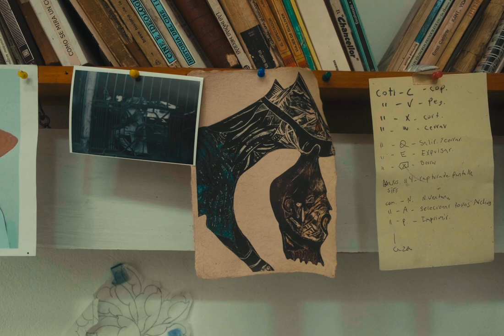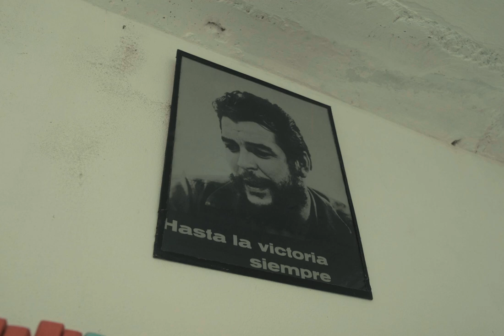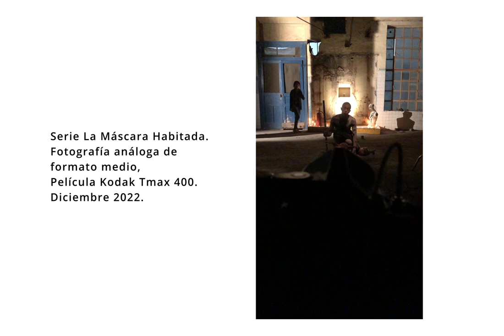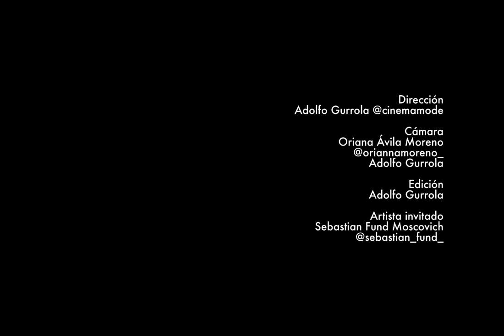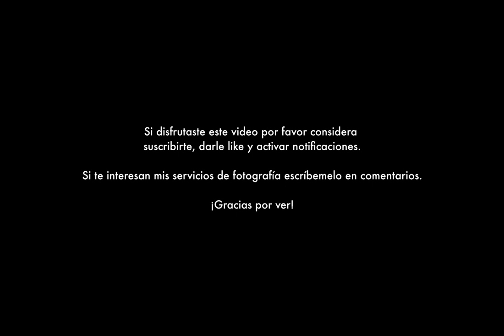RETRATO HABLADO Ep1 - SEBASTIAN FUND | Nuevo taller, Sistema Nacional de Creadores, proceso creativo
En este primer episodio visité a un gran amigo, el artista plástico Sebastian Fund Moscovich en su nuevo estudio, conocimos sus proyectos actuales y compartimos durante una sesión de retratos análogos en la naturaleza.

Soy Adolfo Gurrola, fotógrafo y videoasta mexicano y con este primer episodio comienza una nueva aventura para mí y espero que muchos amantes del arte vayan uniéndose en el camino.

Gracias siempre!
(English subs available).